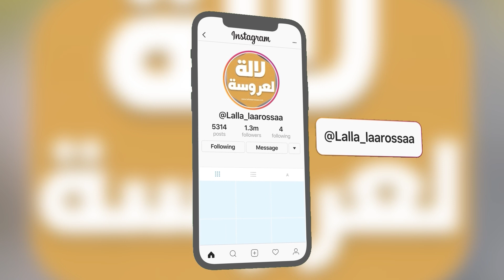بدموع..أخر تطورات شابة لي سرقو ليها 4 ملايين من حسابها البنكي تدخل في حالة اكتئاب 'فكرت في الإنتحار'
‎في حال قمت برفع الفيديو الخاص بنا على قناتك سيتم إرسال
‎مخالفة ولن يتم التراجع عنها

بناءً على العنوان المقترح، إليك بعض الكلمات المفتاحية المحتملة لليوتيوب:

سرقة الحساب البنكي
الأمان المصرفي
 الحماية الشخصية
 الاحتيال المصرفي
الاحتيال عبر الإنترنت
الوقاية من الاختراق
الهجمات الإلكترونية
 حالات الاحتيال المشابهة
 إجراءات الأمان المصرفي
استعادة الأموال المسروقة

‎سرقو ليها 4 دلمليون من حسابها البنكي: سروقو ليها  مليون من حسابها البنكي
‎هاكيفاش وقع ليها: شنو لي وقع ليه
‎ أنا غدي نحماق: غانحمق
‎بغيت فلوسي: بغيت فلوسي

اول خروج اعلامي لشابة سرقو ليها 4 دلمليون

اول ظهور لشابة سرقو ليها 4 دلمليون

لالة لعروسة

مشاهدة مباراة المغرب اليوم مباشرة